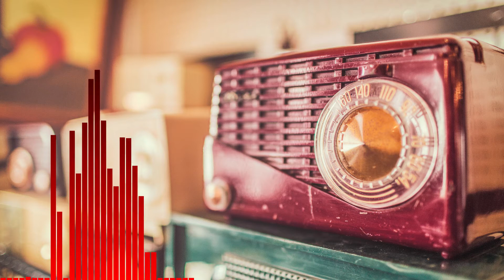The Duchess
With word that the Disney Store is pulling out of Canada, I thought I'd reminisce about the time I popped in and met Duchess.